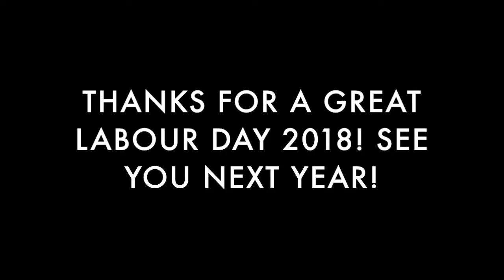AMWU Brisbane Labour Day 2018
This year's Labour Day celebrations were some of our biggest! We sent a clear message to the Malcolm Turnbull Government that it is time to Change The Rules with over 250,000 people out marching across the country!
Thanks for a great Labour Day 2018! See you next year!